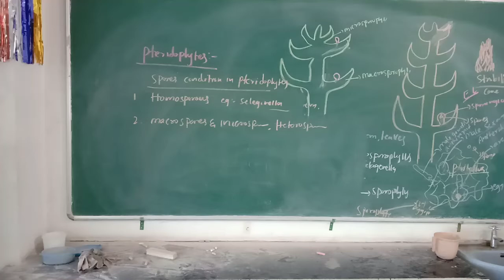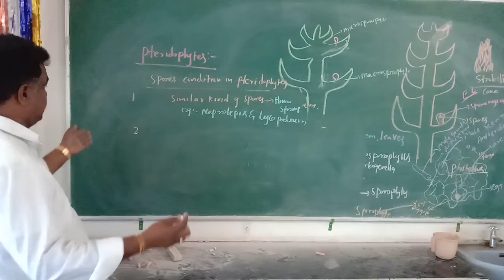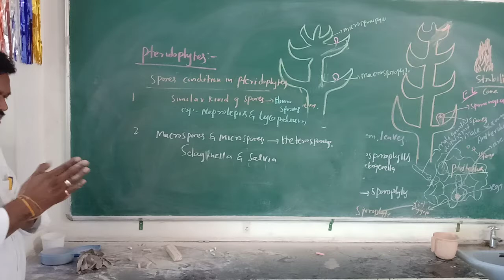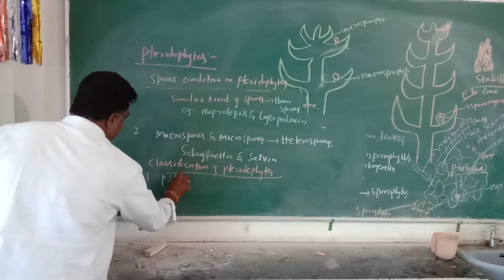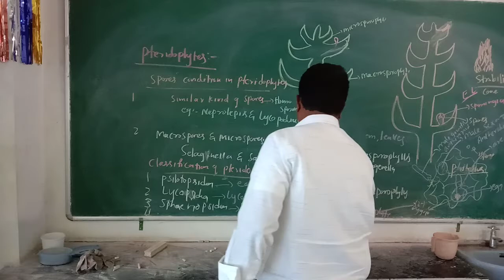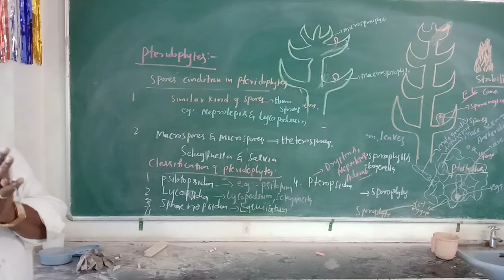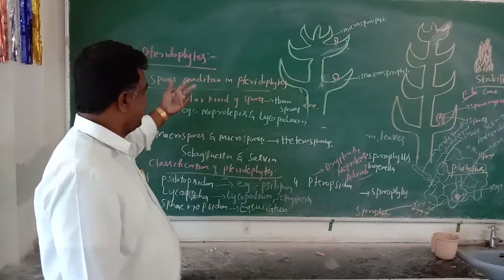October 1, 2020